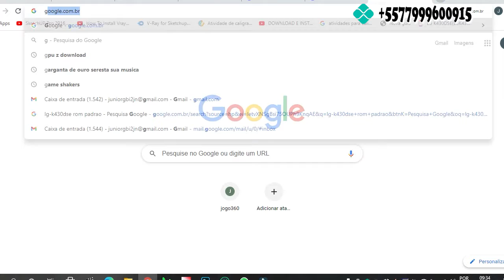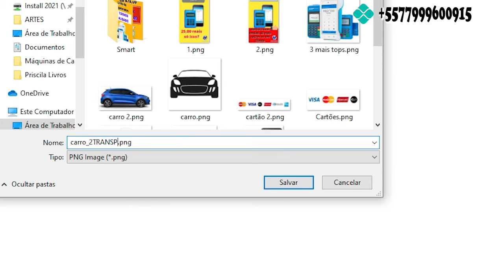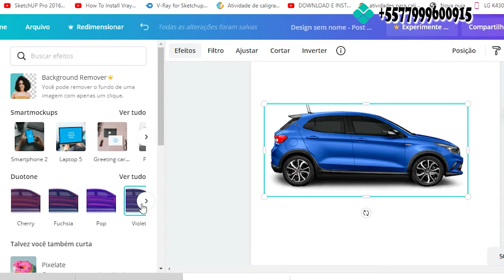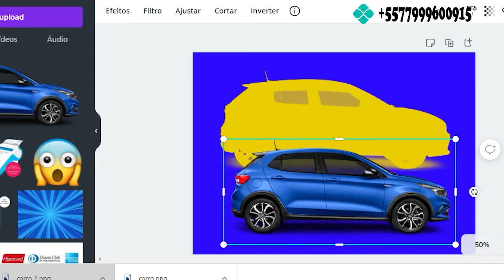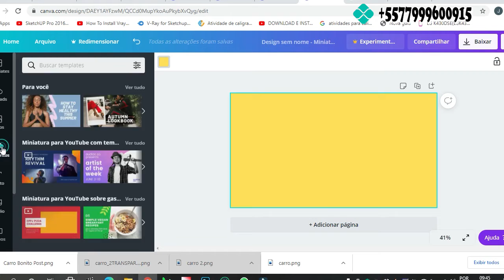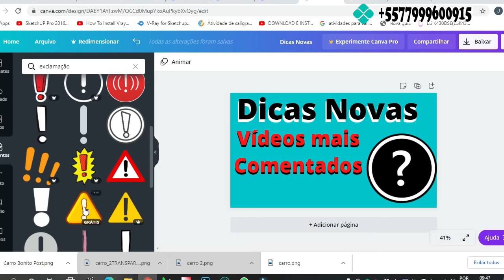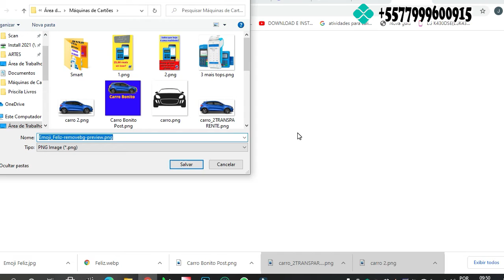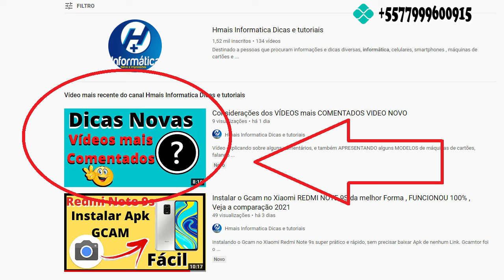EDIÇÃO DE IMAGEM NO CANVA CONTORNO e CRIANDO MINIATURA DO YouTube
Com a ferramenta online CANVA é possível criar várias ARTES bacanas, Posts do Instagram, Facebook e WhatsApp , também é muito comum o pessoal fazer MINIATURAS do YOUTUBE com esse recurso maravilhoso, VEJA COMO FIZEMOS esse EFEITO DE CONTORNO NA IMAGEM  e nossa Miniatura do Youtube.
Fácil e prático.